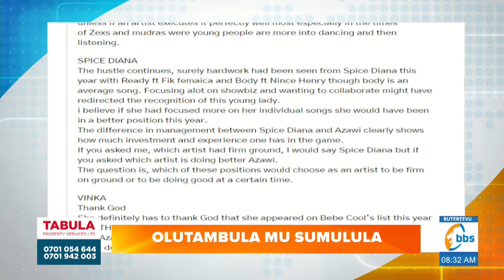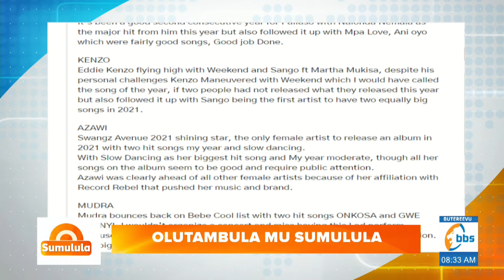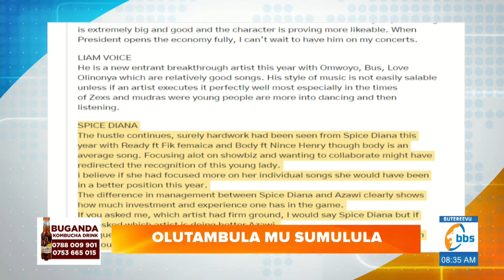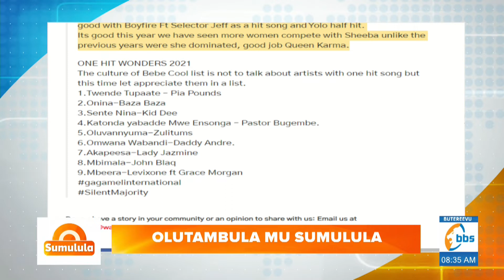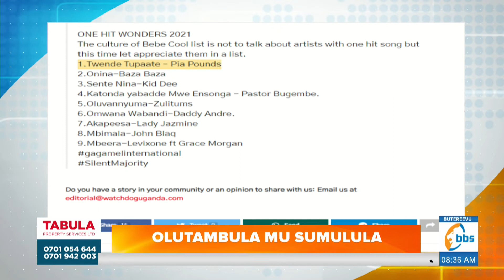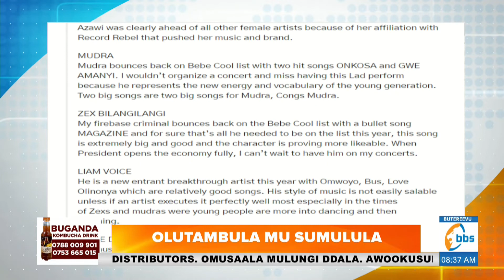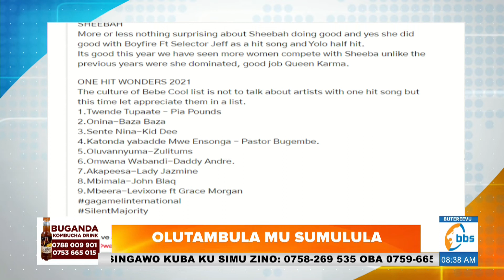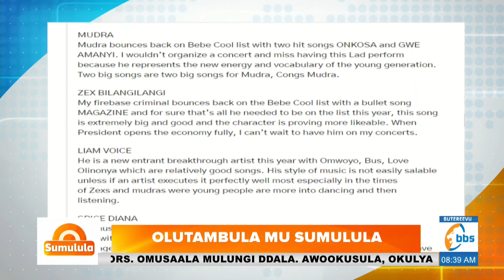Kawalaata agamba List ya Bebe Cool omwaka guno erimu amakulu